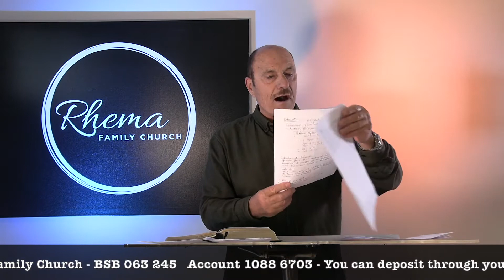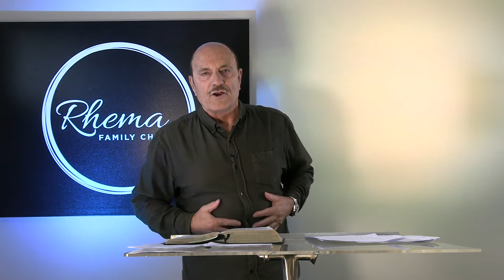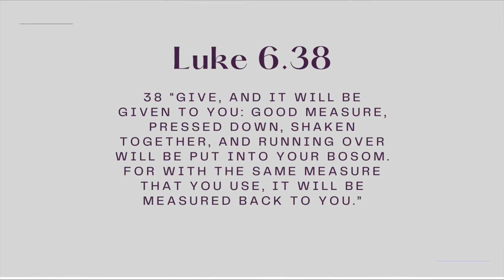Sunday Service 20th November 2022 - Unshakable Faith Part 6 - John Brown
Rhema Melbourne Online Church
EVERY SUNDAY 10am
This weeks Teaching is on UNSHAKABLE Faith Part 6

Proverbs 3:9,10
To support our ministry you can give Tithes and Offerings by direct deposit to: Rhema Family Church,
BSB: 063245
Account: 10886703